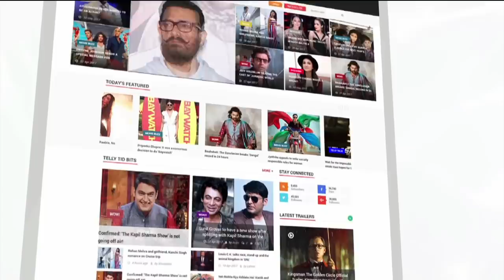Dostana: Desi Girl Song MAKING VIDEO | Priyanka Chopra, John Abraham, Abhishek Bachchan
Here is the the on location of Dostana song 'Desi Girl' where the actress is seen dancing her heart on the Desi Girl tune. Dostana Priyanka Chopra, John Abraham and Abhishek Bachchan. Dostana,DesiGirlSong, About Lehren